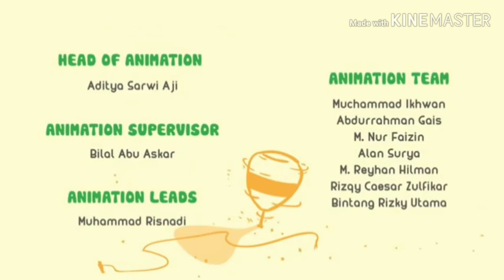NUSSA DAN RARA - MAKAN JANGAN ASAL MAKAN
Nussa - Makan Jangan Asal Makan Lirik

*Musik

Makan jangan asal makan
Perut buncit langsung kenyang
Makan pakai aturan
Yang nabi ajarkan

Raihlah keberkahan
Dalam setiap makan

Cuci bersih tanganmu
Ucapkanlah bismillah
Gunakan tangan kananmu
Biasakan tak berdiri

Jangan tiup yang panas
Lebih baik di kipas
Minum dalam tiga tegukan
Satu dua tiga

Cuci bersih tanganmu
Ucapkanlah bismillah
Gunakan tangan kananmu
Biasakan tak berdiri

Satu dua tiga